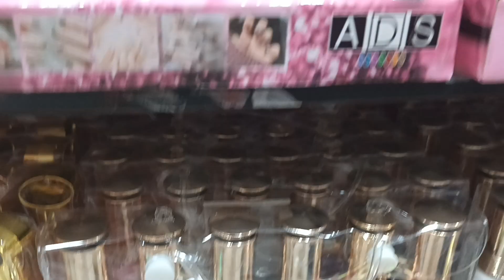Amazing Collection of nail colors 😍 ❤️ uae sharjah shariah nailart nails color fun shop #2022